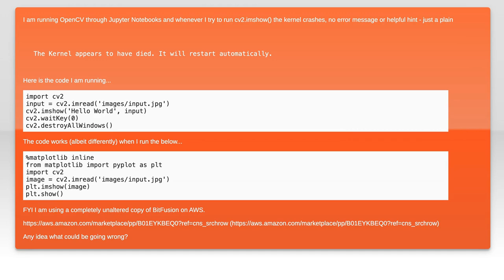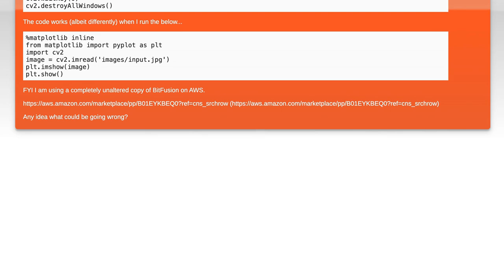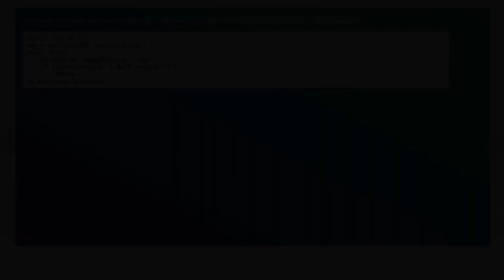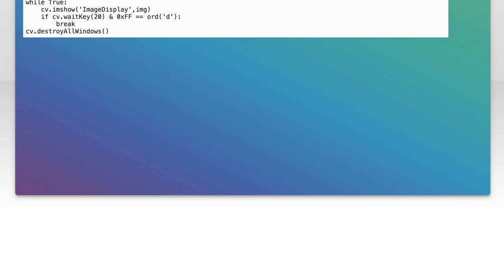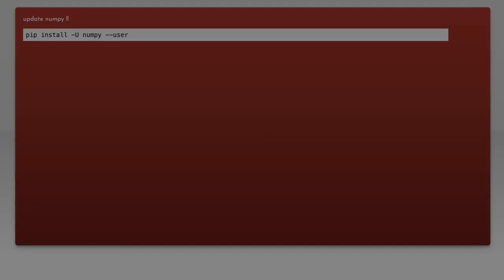Fixing cv2.imshow() Kernel Crash: Common Issues and Solutions Explained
In this video, we delve into a common yet frustrating issue faced by many developers when using OpenCV's `cv2.imshow()` function: kernel crashes. Whether you're a beginner or an experienced programmer, understanding the root causes of these crashes can save you time and headaches. Join us as we explore the most frequent problems associated with `cv2.imshow()` and provide clear, practical solutions to help you get back on track with your computer vision projects.

Today's Topic: Fixing cv2.imshow() Kernel Crash: Common Issues and Solutions Explained

Related to